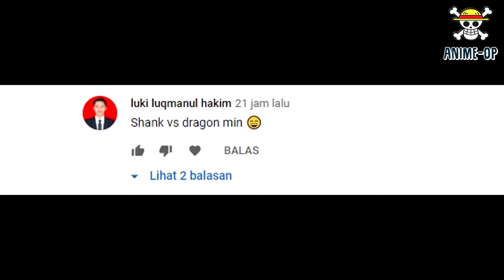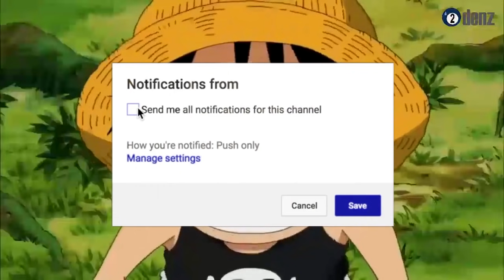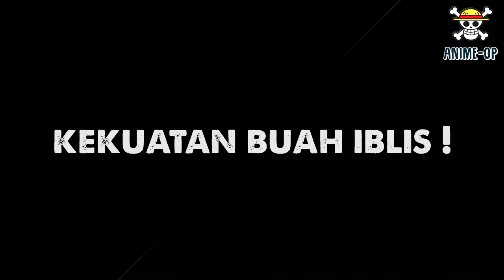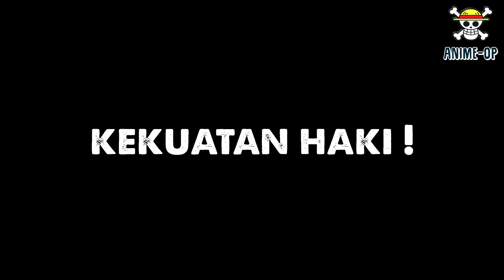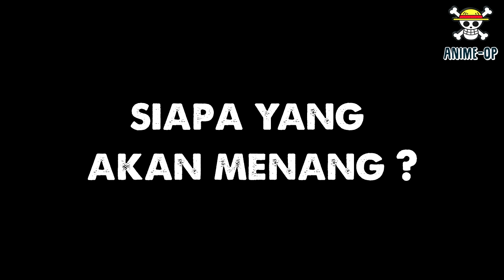AKAGAMI NO SHANKS VS MONKEY D DRAGON ! SIAPA YANG AKAN MENANG?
Pemimpin pasukan revolusioner army yaitu Monkey D Dragon adalah sosok yang paling dicari oleh pemerintah dunia one piece, sedangkan Akagami No Shanks yang merupakan Seorang Yonkou adalah bajak laut terkuat di One Piece, lantas apa yang terjadi jika Pertarungan Akagami No Shanks Melawan Monkey D Dragon terjadi, Siapakan yang akan keluar menjadi pemenangnya? Simak Pembahsannya!